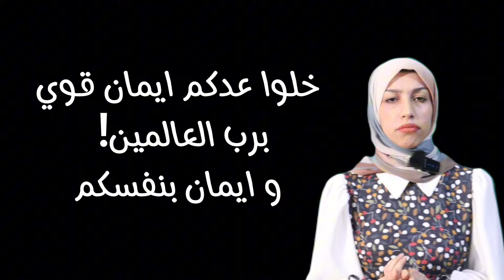اذا هذا الفديو طلع الك هاي رسالة! شلون تحقق اي شيء تريده !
شلون تضبط ال ١٠٠ بالانكليزي 👇🏻